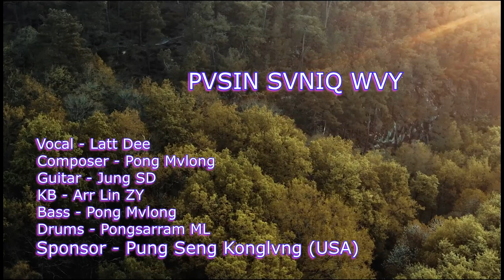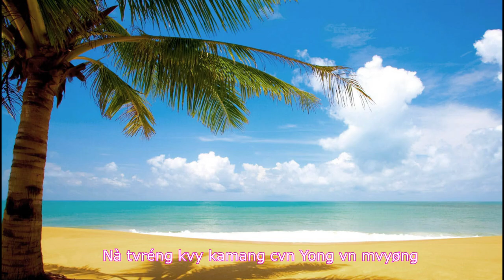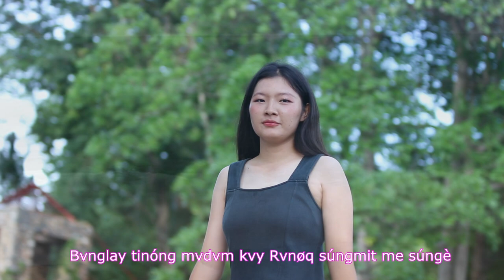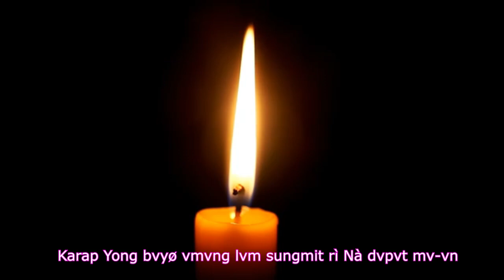PVSIN SVNIQ WVY